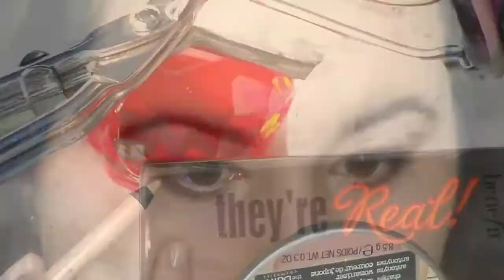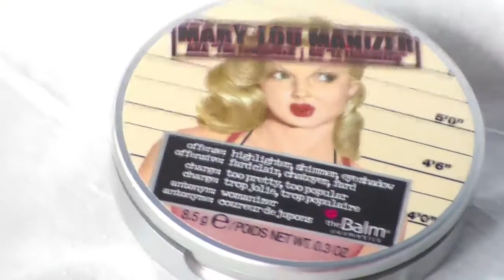♡ Soft & Sexy Valentine's Day Makeup ♡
2nd of TWO Valentine's Day Makeup Tutorials I created! Make sure to check out my first look, links below & at end of video!
Have a fabulous day my Beaut